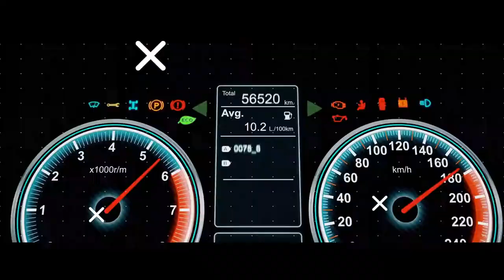3d printed car l 3d gedrucktes Auto l Czinger 21C l Supercar/ Hypercar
CZinger heißt eine neue amerikanische Sportwagenmarke, die mit der Präsentation des Hypercars 21C auf dem Genfer Autosalon (5. bis 15. März) offiziell ins Rampenlicht der Autowelt fährt. Beim Erstlingswerk handelt es sich um ein radikal sportlich ausgelegten Leichtbau-Boliden mit Straßenzulassung, der mit einem Mix aus V8 und E-Motoren ein sehr hohes Leistungspotenzial und extreme Fahrleistungen bietet.

Optisch zeichnet sich der 21C, das Kürzel steht übrigens für 21st Century also 21. Jahrhundert, durch ein schmal bauendes Cockpit aus, dass zwei Sitzplätze in Reihe bietet. Im Innenraum gibt es Schalensitze, viel Sichtcarbon und Alcantara sowie mehrere Displays. Der Fahrer sitzt grundsätzlich in der Fahrzeugmitte, weshalb es vom 21C keine Links- oder Rechtslenker-Variante geben wird.

Der Antrieb setzt sich aus drei Aggregaten zusammen. Positioniert als Mittelmotor liefert ein 2,88 Liter großer V8 mit doppelter Turboaufladung via Siebengang-Automatik seine Kraft an die Hinterachse. Zudem gibt jeweils einen E-Motor pro Vorderrad. Das Trio soll zusammen 919 kW/1.250 PS in den Vortrieb werfen. Allradantrieb und das geringe Gewicht von 1.250 Kilogramm erlauben einen Sprint aus dem Stand auf 100 km/h in 1,9 Sekunden, 400 km/h werden nach 29 Sekunden erreicht. Die Höchstgeschwindigkeit der Version mit Straßenzulassung soll bei 432 km/h liegen. Nicht ganz so schnell, nämlich „nur“ 380 km/h, fährt eine Trackvariante, die gegenüber der Straßenversion gut 30 Kilogramm Gewicht einspart und sich durch ein Aerodesign auszeichnet, welches für zusätzlichen Anpressdruck bei hohem Tempo sorgt.

Von dem in Teilen im 3D-Druckverfahren und mit viel Carbon gebauten 21C sollen 80 Exemplare entstehen. Preise nennt Czinger noch nicht, doch Antriebstechnik, Bauweise und Materialwahl legen die Vermutung nahe, dass eine siebenstellige Summe aufgerufen wird.

Czinger 21C
electric car